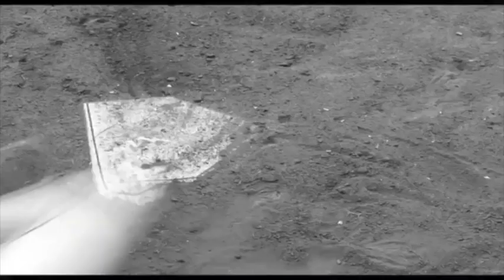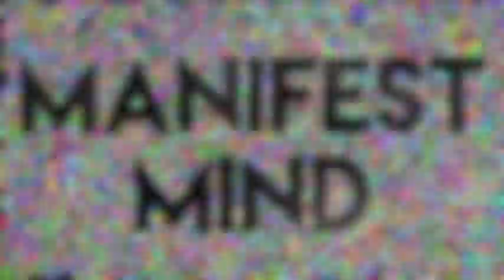Richard Rubin Acting Reel 2019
Scenes from Lethal Weapon on FOX, Streets of LA (Pilot), My Name Is Khan (20th Century FOX), The Sac Fly (short film), American Bred (Indie Film), and Kids Choice Awards (Nickelodeon)